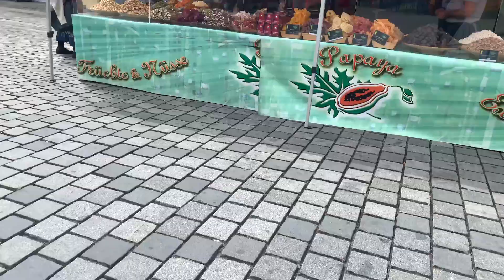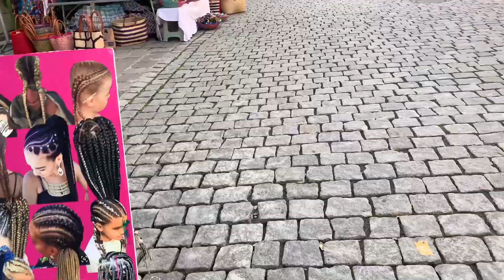Flohmarkt в центре города. Африканская ярмарка.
Flohmarkt в центре города. Африканская ярмарка. Советую посмотреть. Я Татьяна . На моем канале вы можете увидеть видео на разные темы-это антикварный и винтажный фарфор, прогулки по достопримечательностях города Байройт и других городов. Также походы на Флоумаркты ,блошиные рынки и социальные магазины, сумки, украшения--кольца, броши, колье , винтажный и антикварный фарфор, чайные трио, кофейные двойки, хрусталь, ваза от Шуман, вазы из кобальта и многое другое. А также видео с любимыми и проверенными рецептами. Рецептами многонациональной кухни .И конечно видео о моем доме и личной жизни. Приглашаю вас на мой канал. Не забудьте подписаться на мой канал и нажать на колокольчик чтобы не пропустить новые видео где я показываю мои находки винтажного и антикварного немецкого фарфора от Розенталь, Карл Тильш, КПМ и многие другие известные мануфактуры немецких мастеров. В этом видео вы увидите мои покупки . Это удача и клад. Канал не дает никакой информации Добро пожаловать на мой канал. это ссылка на мой Телеграмм . А это ссылка на мой канал в Tik Tok Добро пожаловать.